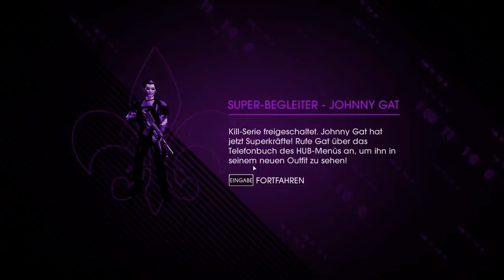Saints Row IV KOOP - #23 - Let's Play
Was fällt uns spontan ein, wenn wir an Saints Row IV denken? Aliens, Superpower, Snob ist in ihren Mr. President verliebt, mehr Aliens, MEHR POWER, Snob will ihren Präsidenten heiraten... ach ja und Elo seine Präsidentin eher nicht, aber dazu kommen wir noch. Wir wünschen Euch viel Spaß bei dieser Geschichte.